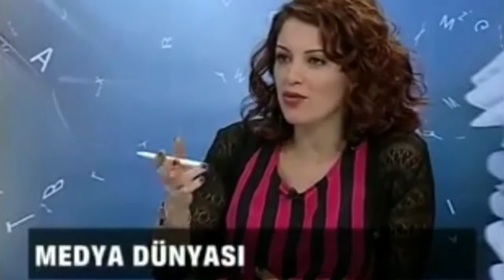Nagehan Alçı Mehmet Emin Karamehmet paramı vermiyor